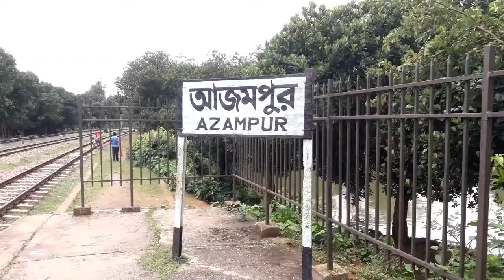Azampur Railway Station | আজমপুর রেলওয়ে স্টেশন | Akhaura Brahmanbaria | Vlog-59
Azampur railway station is a railway station of Bangladesh situated at Azampur, Akhaura Upazila of Brahmanbaria District.